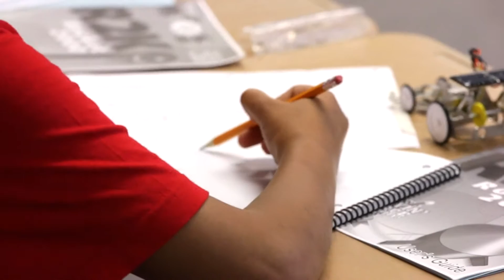STEM Camps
A few moments from our summer STEM Camps.